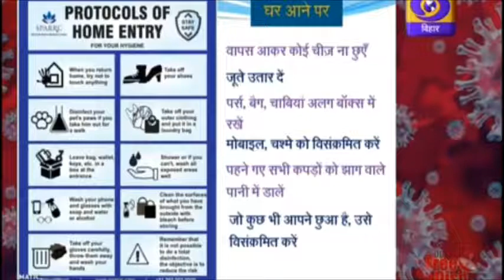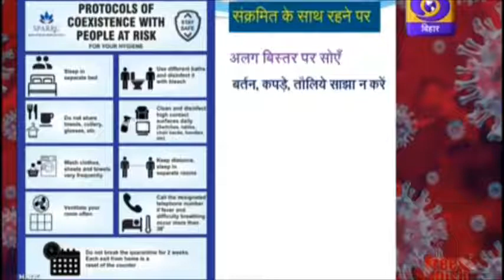Covid-19 : बरती जाने वाली सावधानियाँ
इन उपायों को अपनाएँ और सुरक्षित रहें